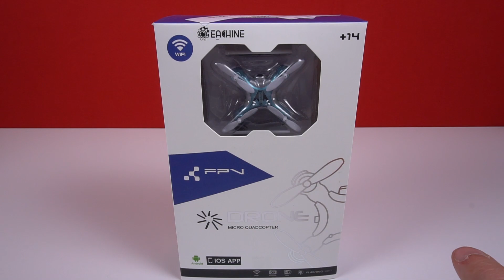ERSTE FLUGVERSUCHE! MINI DROHNE mit Kamera! EACHINE E10W Quadrocopter Review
Polizei-Helikopter mit LED-Suchscheinwerfer
Playmobil 6874

NICOLAI HEIDLAS - Happy Chances
NICOLAI HEIDLAS - Sunny Afternoon
NICOLAI HEIDLAS - Delighting Memories